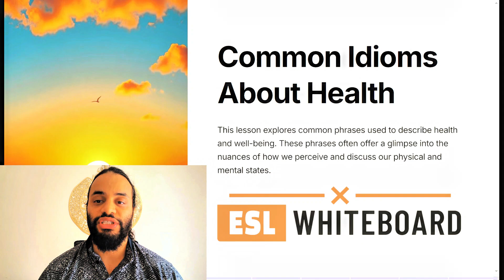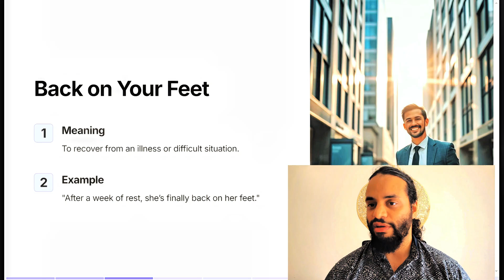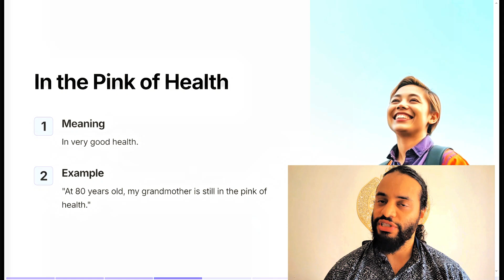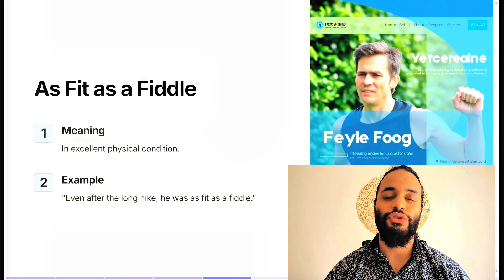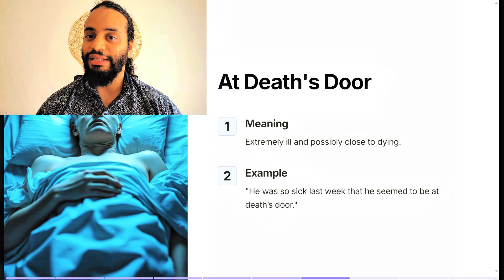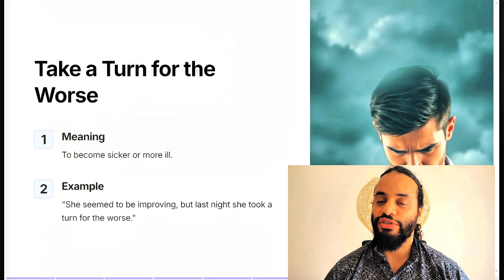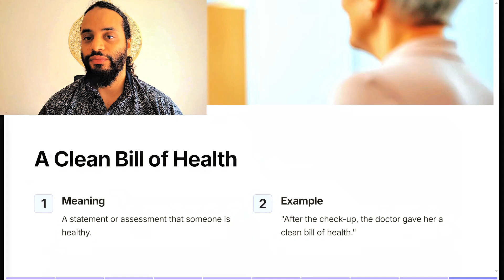10 Must-Know Health Idioms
In this video, you'll learn 10 essential health idioms that are commonly used in everyday English. Perfect for ESL learners looking to improve their understanding of health-related phrases!